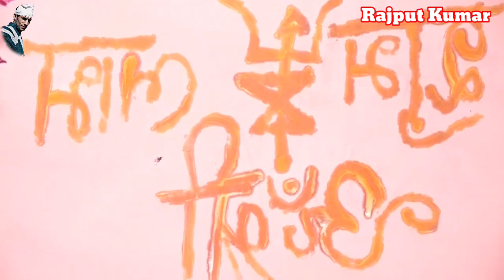dulha ka swagat || sarazi marriage at gadan doda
Sarazi Bhaderwahi & pahadi Culture at doda